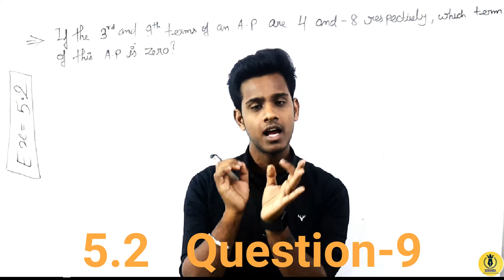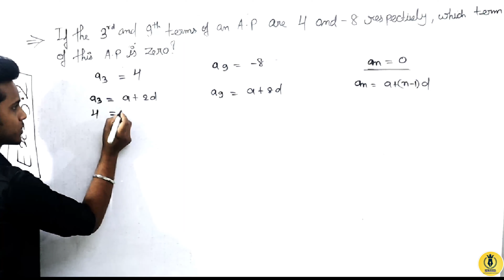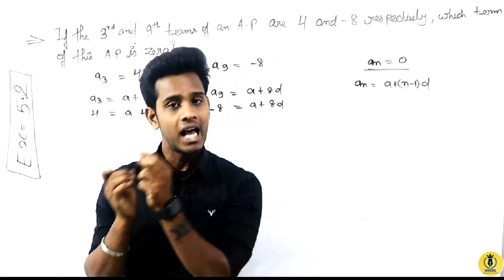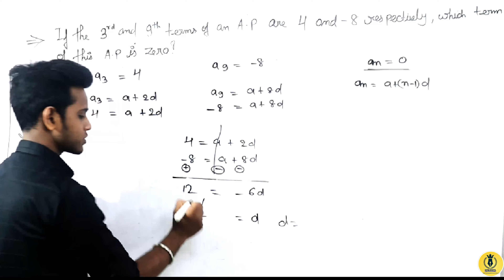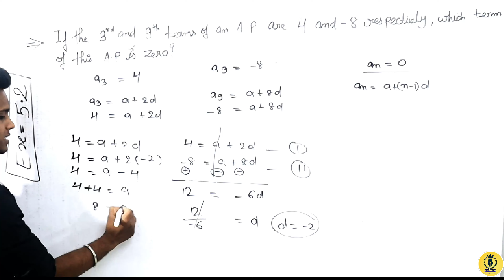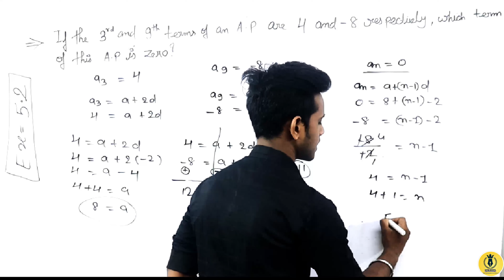class - 10th | Ex - 5.2 | Q - 9 | Arithmetic progression | NCERT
In this session Iwill be Explain | Exercise - 5.2 | question - 7 | of chapter "Arithmetic progression."